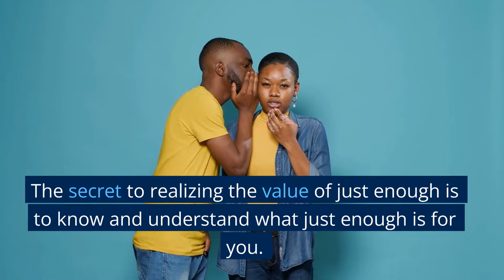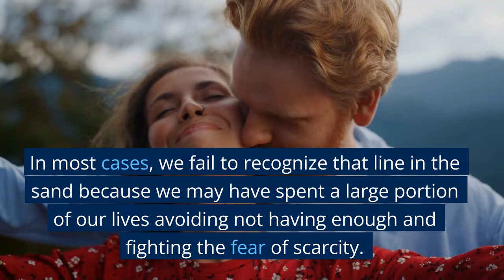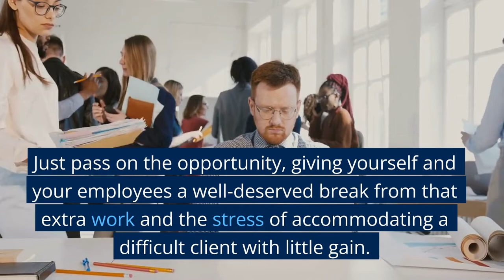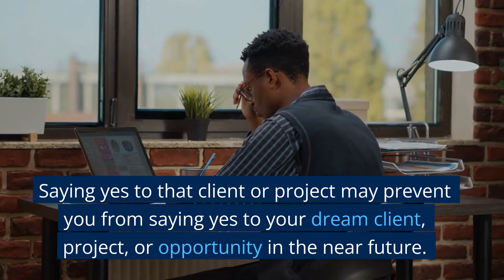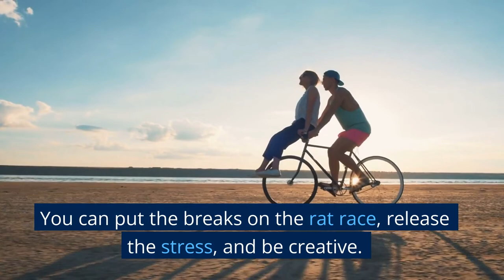Minimalism: Just Enough Is Not Good Enough For Everyone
When many people think of the minimalist lifestyle they think of a life of just enough. Just enough to get by. They think of a barren life of scarcity.

I am a minimalist and my life and most other minimalist lives are far from that. Just enough means different things to different people. My just enough leads me to a life of abundance, not scarcity.

The secret to realizing the value of just enough is to know and understand what just enough is for you. Do you know when you have just enough? Or do you bypass just enough on your way to unsustainable excess?